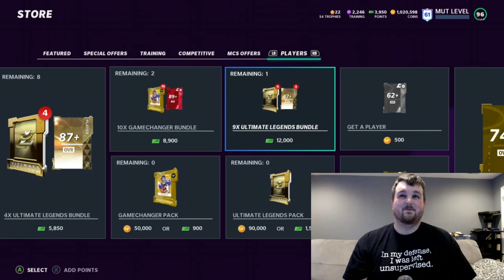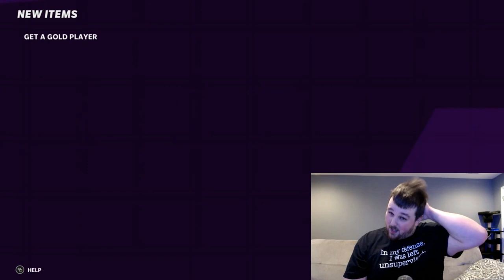CAN WE KEEP OUR PACK LUCK GOING? GAMECHANGER BUNDLE FOR NFL HONORS AARON RODGERS!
CAN WE PULL AARON RODGERS?